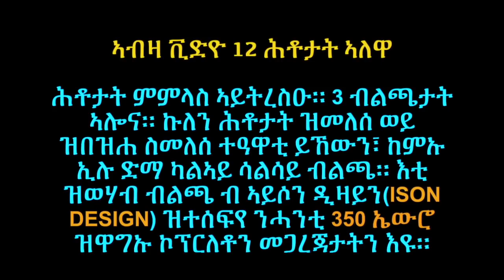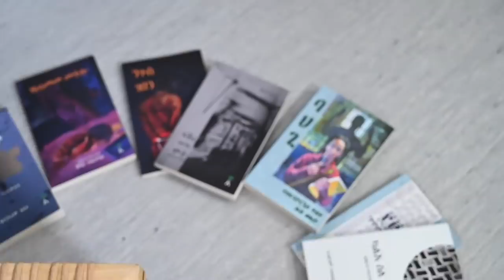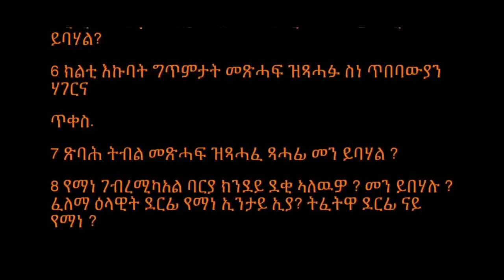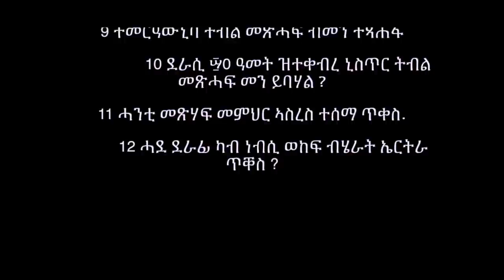Eritrean new Interview TEDROS ABRAHAM: 2020 ቴድሮስ ኣብራሃም PART ONE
ኣብዛ ቪድዮ 12  ሕቶታት ኣለዋ.
ኩለን ሕቶታት ዝመለሰ ወይ ዝበዝሐ ስመለሰ ተዓዋቲ ይኸውን፣ ከምኡ ኢሉ ድማ ካልኣይ ሳልሳይ ብልጫ። እቲ ዝወሃብ ብልጫ ብ ኣይሶን ዲዛይን (ISON DESIGN) ዝተሰፍየ ንሓንቲ 350 ኤውሮ ዝዋግኡ ኮፕርለቶን መጋረጃታትን እዩ። ከየምልጠኩም ተወዳደሩ ፍልጠትኩም ኣብ ስነጥበበኛታትና ደልቡ ኣበርክቱ። መልስታትኩም ድማ፣ ምስ ምሉእ ስምኩም፣ ኣድራሻኹም ኣብ ኢመይልና ስደዱልና።